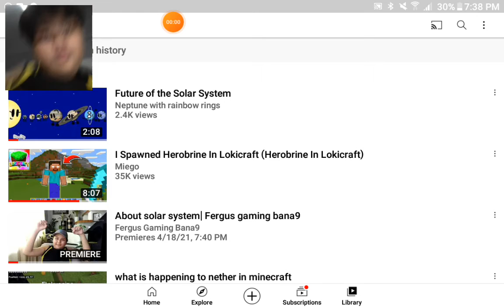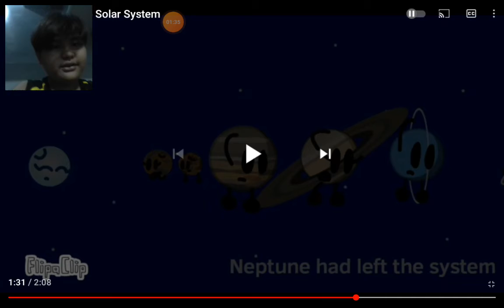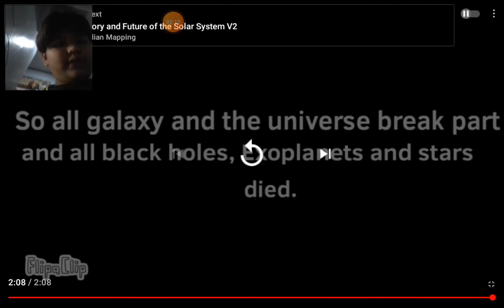Future S5 ET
this is future season 5 event credit to neptune with rainbow rings